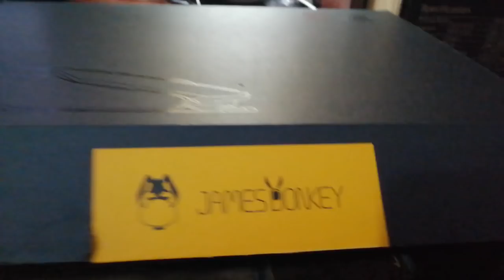350 TL YENİ OYUNCU MOUSE ALDIM! | 2019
Aynı zamanda mesajlarınızı gönderebilirsiniz.

► Video hakkında ◄
Yeni mousem olan James Donkey 007 gaming mouse size tanıtıyorum ve kutu açılımını yapıyorum.James Donkey 007 bu zamanlarda alınabilecek en iyi mouse olmasının sebeplerini anlatıyorum.